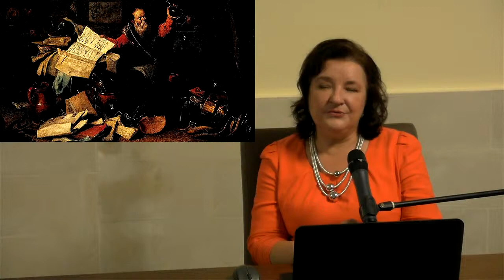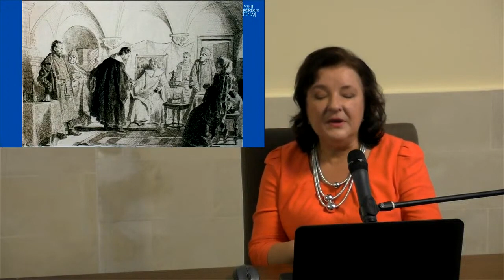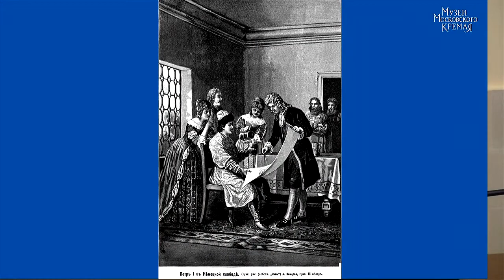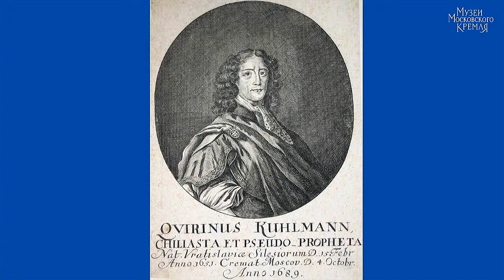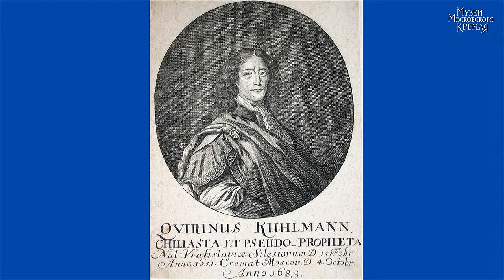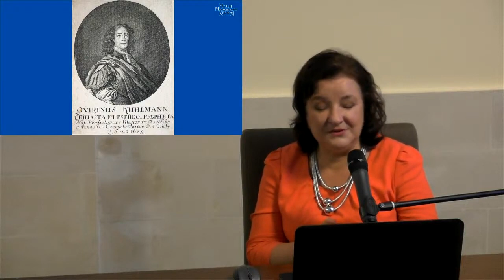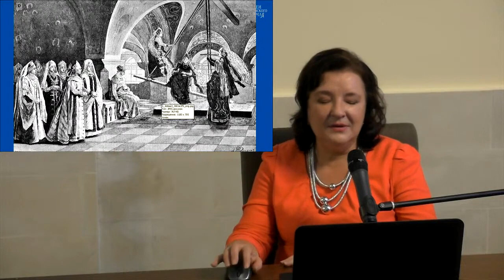Западноевропейское влияние при русском дворе в XV-XVII веках. Лекция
Лекцию читает кандидат исторических наук Ракитина Марина Гарриевна, Музеи Московского Кремля

2) Небесная лествица в камне: итальянец Бон Фрязин и строительство колокольни Иван Великий. Титова Елизавета Александровна